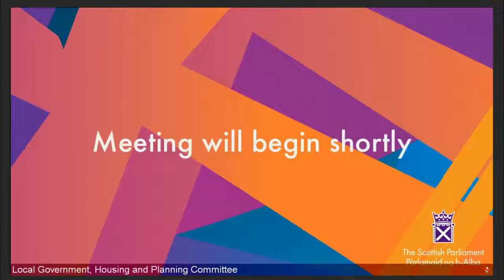Local Government, Housing and Planning Committee - 1 February 2022